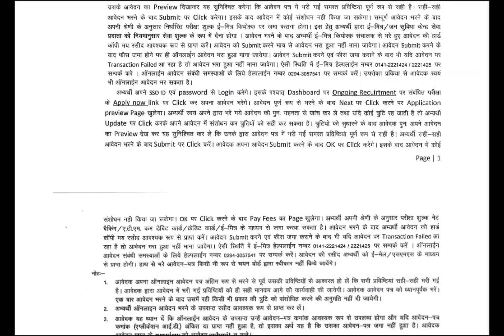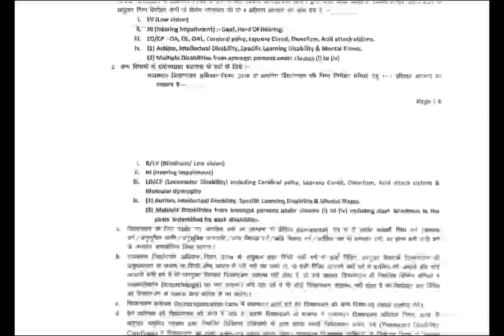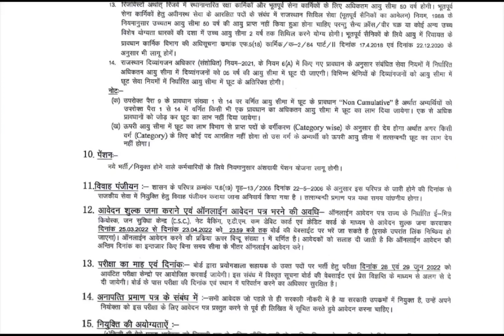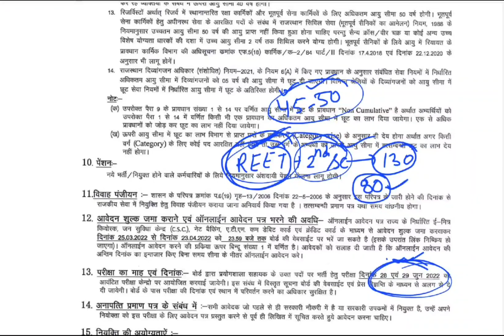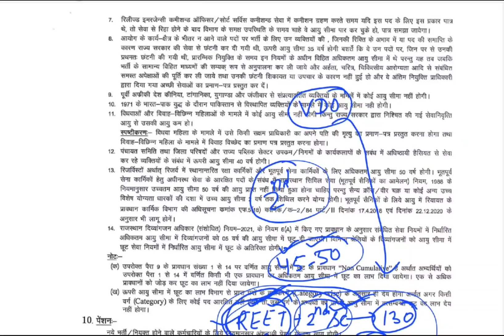प्रयोगशाला सहायक भर्ती 2022 से संबंधित पूरी जानकारी...Arts subject se post ,Syllabus, Qualifications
मेरे टेलीग्राम चैनल का लिंक है, यहाँ पर PDF के साथ You Tube विडियो के लिंक भी मिलेंगे, इसे Open कर Join कर लेवे।अपने मित्रों के साथ शेयर भी करें। धन्यवाद🙏🙏